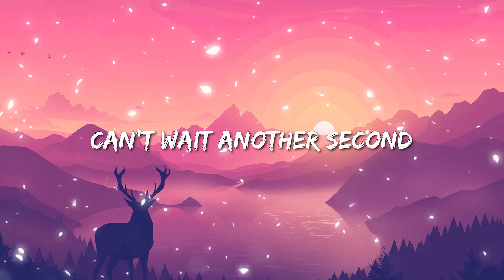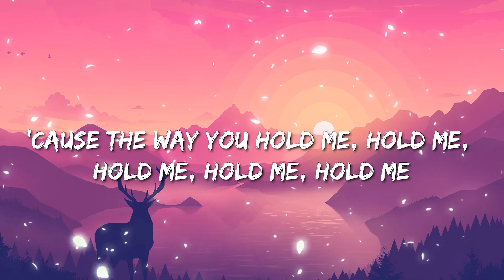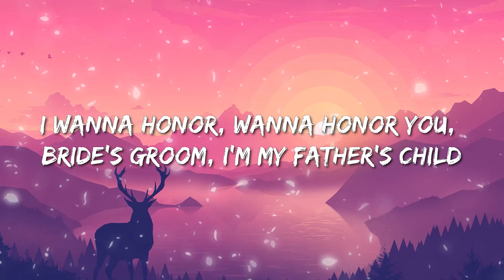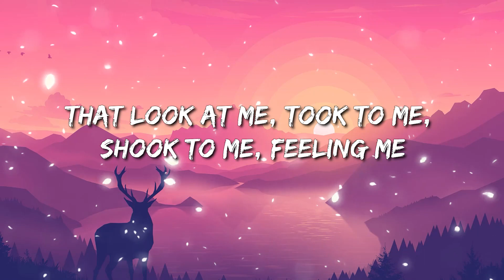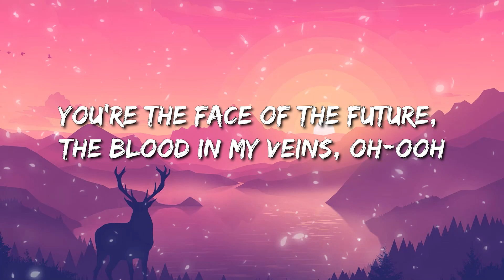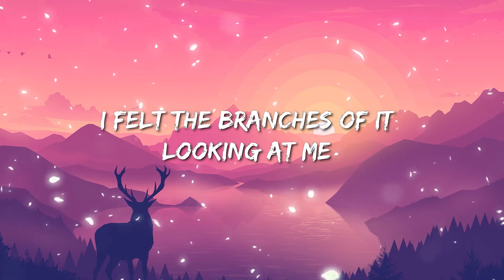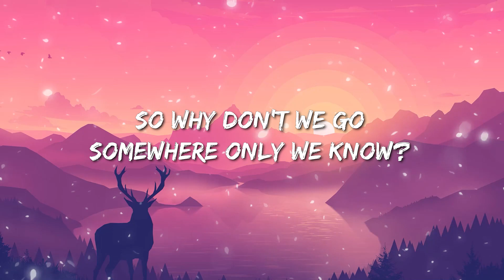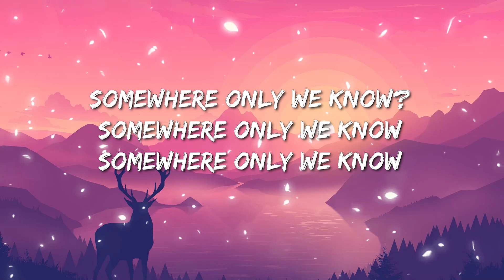Justin Bieber - Holy (Lyrics) ft. Chance The Rapper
🎤 Lyrics: Justin Bieber - Holy ft. Chance The Rapper

I wanna honor, wanna honor you, bride's groom, I'm my father's child
I know when the son takes the first steps, the Father's proud (Yes)
If you make it to the water, He'll part the clouds (Uh)
I know He made you a snack like Oscar Proud (Mwah)
Suffer it to be so now gotta clean it up (Ooh)
Formalize the union in communion, He can trust (Woo)
I know I ain't leavin' you like I know He ain't leavin' us (Ah)

On God
Runnin' to the altar like a track star
Can't wait another second, on God
Feels so ho-ho-ho-holy